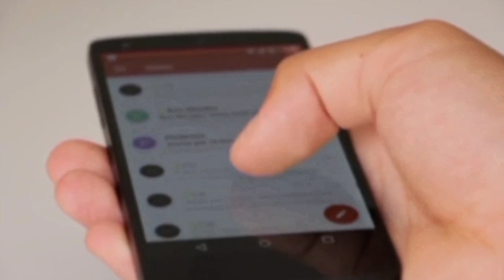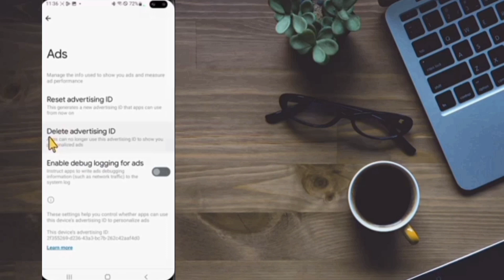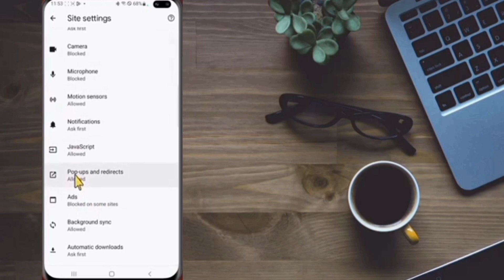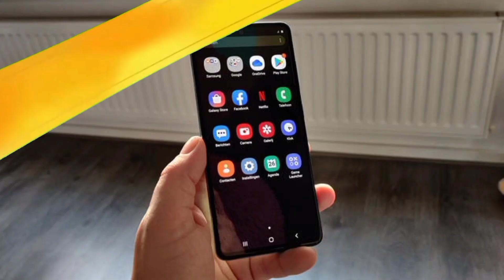How to stop unwanted ads on android mobile 2024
remove ads from android, how to stop ads on android phone, how to block ads on android, how to block unwanted ads on android, how to block ads on android mobile, block ads on android, block ads, stop ads, remove ads, ad block Hindi, mobile ads ko kaise block kare, ad blocker for android, mobile ads ko kaise band kare, ads kaise band kare, how to remove ads from android phone, how to block ads on android phone, block, remove, stop, adsDo you want to stop and block ads on your Android phone without using any app. In this video I will show you how to Block Ads on Android phone without any app. Stop ads on android phone, you can block unwanted ads in your browser, like add display, add pop-up and all kinds of extras.